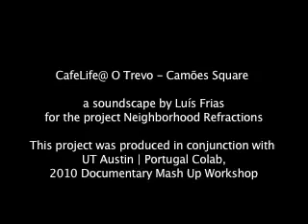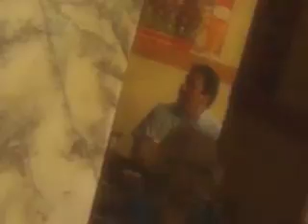CafeLife@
Neighborhood Refractions